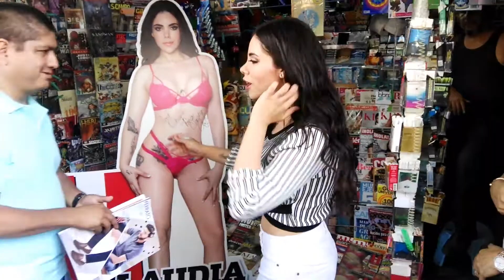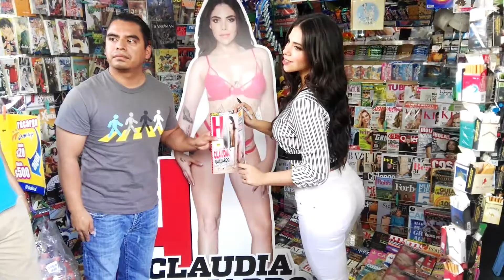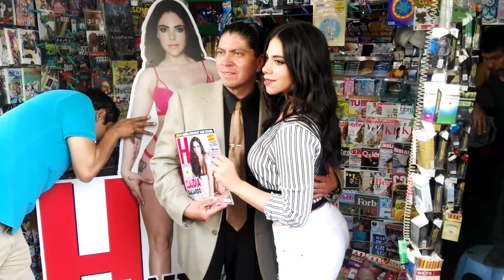2017-06-16 Recorrido Claudia Guajardo portada Junio Revista H, "Zona Rosa" Génova y Liverpool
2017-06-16 Recorrido Claudia Guajardo portada Junio de la Revista H, "Zona Rosa" Génova y Liverpool